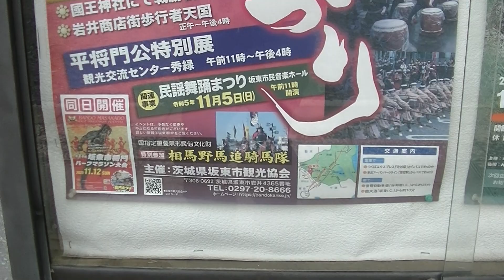坂東市将門ハーフマラソン 2023年11月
11月12日（日）坂東市将門ハーフマラソンがおこなわれました。